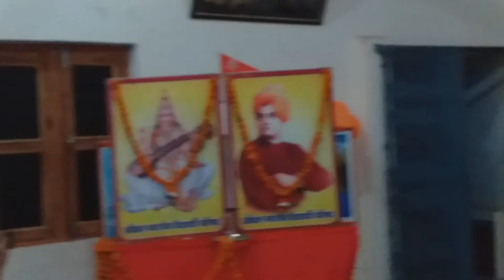चरखारी कवि सम्मेलन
बुंदेलखंड की धरती को मेरा नमन।
बुंदेलखंड के कश्मीर "चरखारी" को मेरा प्रणाम।

कल बुंदेलखंड की धरती पर काव्य पाठ करने का सौभाग्य प्राप्त हुआ। अदभुत है ये धरती और यहाँ के लोग। कानपुर की बिटिया को इतना स्नेहाशीष दिया चरखारी ने जिसके लिए मैं हृदय तल से आभार व्यक्त करती हूँ।

बड़े भैय्या आदरणीय Pradeep Dihuliya  के संयोजन व बड़े भैय्या आदरणीय Kavi Devendra Chaturvedi  के संचालन में राष्ट्रीय युवा दिवस के सुअवसर पर एक बहुत शानदार कवि सम्मेलन का आयोजन हुआ।

हमीरपुर महोबा सांसद आदरणीय पुष्पेन्द्र सिंह चंदेल जी एवं महोबा भाजपा के कीर्तिवान जिलाध्यक्ष आदरणीय जीतेन्द्र सिंह सेंगर जी एवं पूर्व सांसद आदरणीय श्री गंगा चरण राजपूत जी की उपस्थिति ने कार्यक्रम में चार चाँद लगा दिए।

ABVP को सफल कार्यक्रम की बहुत बहुत बधाई एवं शुभकामनाएं।